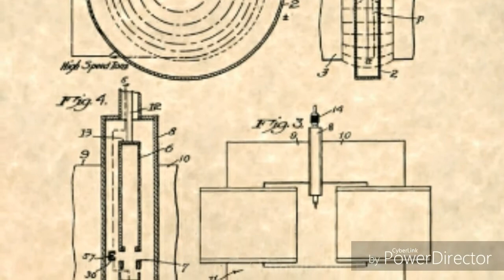परमाणु हथियारों का इतिहास (HINDI) || THE HISTORY OF NUCLEAR BOMBS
This video is made by Harsh &
Powered by Knowledge TV
this video tells about how NUCLEAR era starts and effects our daily life very dangerously .
Also the first thought about nuclear energy was developed by Albert Einstein and the other necessity was developed by Enrico Fermi . The godfather of nuclear weapons is Sir Ernest Lawrence and also he is developer  of Syclotron . The effects of nuclear weapons is dangerous and it also cause the radiation which harms our  mother nature dangerously . Every country has a nuclear weapons and some of countries have much much more nuclear weapons than others . Nuclear era creates highly tension in everyday life also it cause trouble situations in war time. If some day nuclear war starts it will make mankind wipe out from earth and also effects every small life on earth. Today is a day to think about this kinds of technologies . If we have to live happily and peacefully we have to stop this kinds of activities .
"STOP IT NOW OR WIPE OUT  FROM EARTH EVER"

SOURCE : 1) The books of Yogendra Jani
                  2) the documentary films about Nuclear Weapons
                  3) Ernest Lawrence and Syclotron